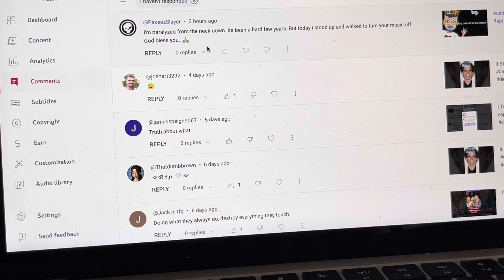What a Crazy Person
People who make these Kinds of comments are People like this who love to troll!!